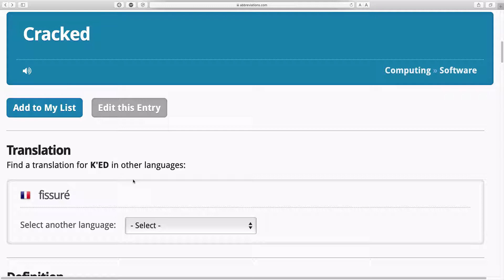Que veut dire "K'ed" ou "Ked" ?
Cpasbien de connaitre ce mot !

- - -[ Nothing ]- - -

Ceci est une description de qualité (ironie)